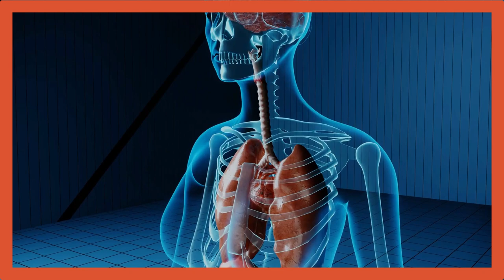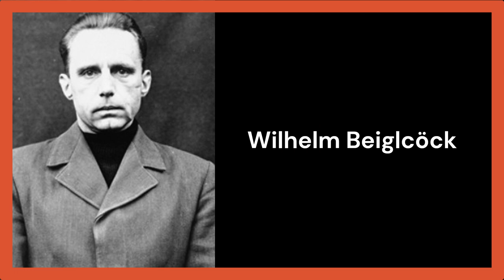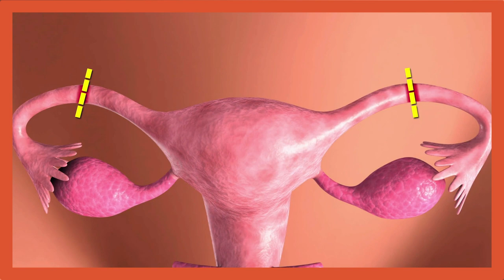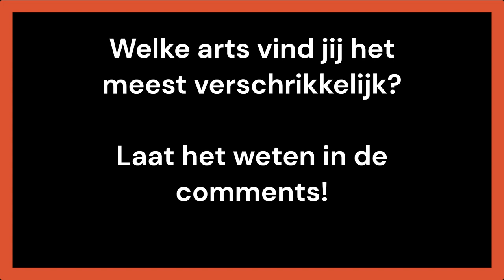DE GRUWELIJKSTE NAZI-ARTSEN UIT DE TWEEDE WERELDOORLOG!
Deze nazi-artsen zijn compleet gestoord! In Duitse concentratiekampen voerden deze nazi-artsen gruwelijke medische experimenten uit op mensen.
In deze video zet ik de meest gruwelijke nazi artsen voor je op een rij!